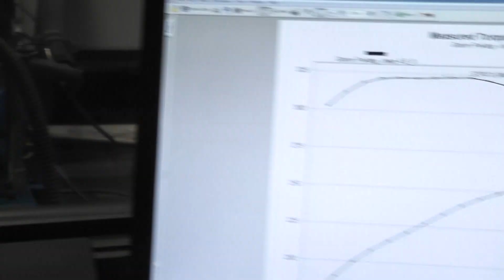Golen Engine 4.6 Jeep Stroker Engine Dyno for Gly Coolness, Abandoned & Forgotten Places